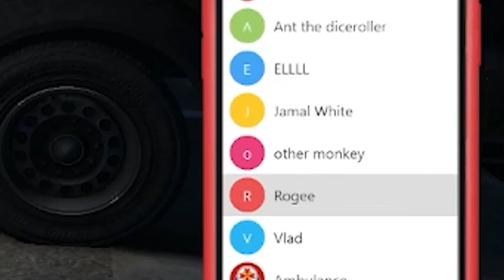The End of an Era! - GTA V RP - EggRp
The Final Episode Of GTA RP on Eggrp 1.0
Thinking back, Its crazy how it all started from "Monkey Man" kicking Vlad off his bike.Here we are now to end the 1.0 era on EggRp with Me and Mr Vlad as we decided to go on a secret misson!

You guys all motivate me to make better content and more of it.